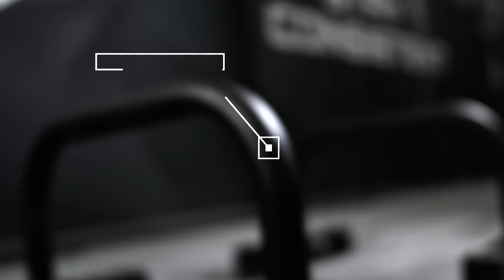‎מקבילים נמוכים - סרטון הסבר TRT®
‎תודה שצפית